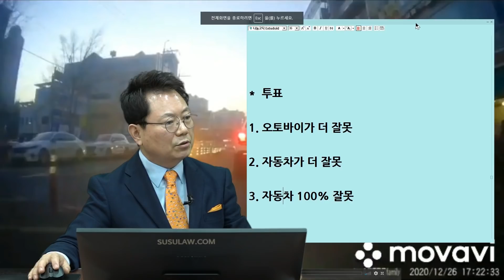9442회. 깜빡이 이렇게 켠 건, 깜빡이 안 켠 것과 같죠.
(b11572, 깜빡이 켜자마자 훅!

블박 오토바이가 1차로에서 2차로로 들어가는데 앞차가 깜빡이 켜자마자 우회전하여 충돌,

*  투표
1. 오토바이가 더 잘못 (%)
2. 자동차가 더 잘못 (54%)
3. 자동차 100% 잘못 (46%)

오토바이가 실선 넘어간 건 큰 문제 안 될 듯,
앞차는 미리 깜빡이 켜고 우회전했어야, 그래서 100:0 가능성 있으나,

다만 앞차와 간격을 두고 들어갔더라면 하는 측면에서 오토바이 과실 20~30% 의견